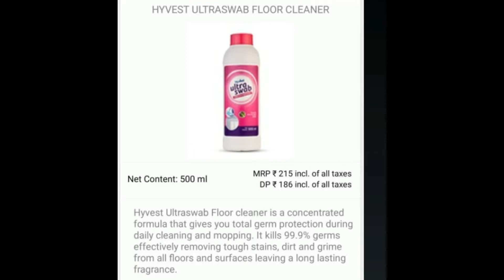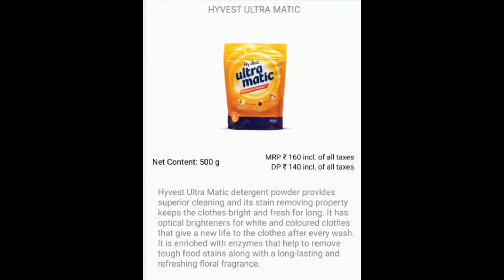Vestige Daily Use Product with Mrp and dp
In this video you will get information of vestige all products with their MRP, DP, & PV in Hindi.

Here are the latest (Jan 2020 updated) price list for distributors with Point Volume.

Vestige Product Categories:

1. Health Supplements
2. Personal Care
3.Home Care
4. Health Food
5. Premium Skin Care
6. Colour Cosmetics (Mistral Of Milan)
7. Men's Grooming (Truman For Men)
8. Agri Care
9. Ayurveda
10. Oral Care